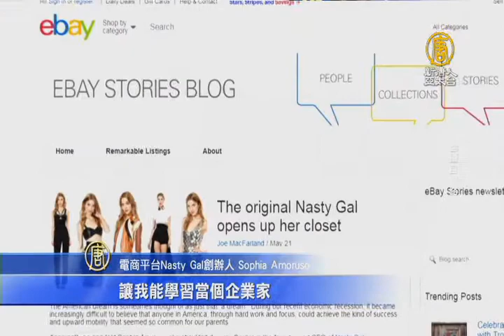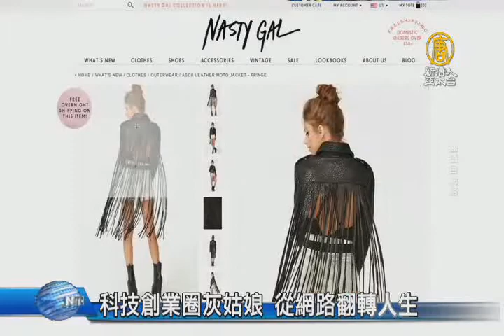【新唐人/NTD】科技創業圈灰姑娘 從網路翻轉人生｜蘇菲亞阿莫魯索｜電商｜ebay｜Netflix正妹CEO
曾經登上美國商業雜誌《富比士》，最有影響力人士排行榜的蘇菲亞‧阿莫魯索，從經營一間小小的eBay商店，到擁有一間市值3.5億美元的時裝零售公司，外界好奇，這位科技創業圈的灰姑娘，是如何辦到的。